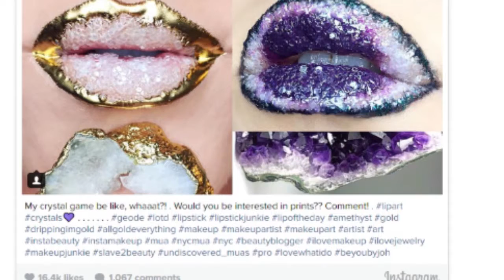Will You Rock Geode-Inspired Lips This Season?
--In this segment recorded on September 27, 2016, the panel of Kizzy Cox, Courtney Rashon, and Sydney Wayman are talking about the latest fashion trend, Geode-inspired lips.